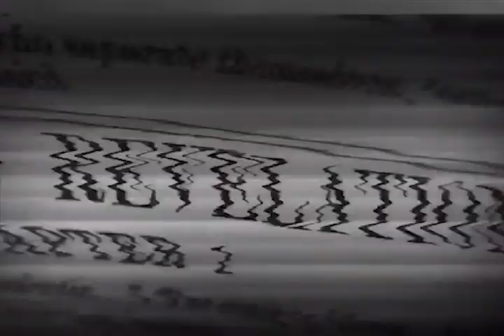Lumpen Club - Apocalipsi (J. Cash)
Adaptació punk al valencià de "When the man comes around" de Johnny Cash